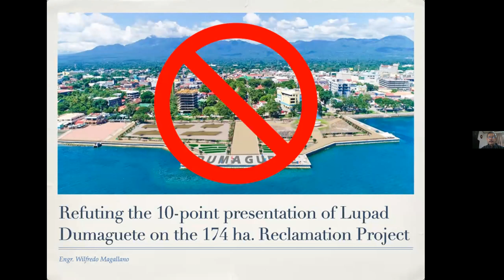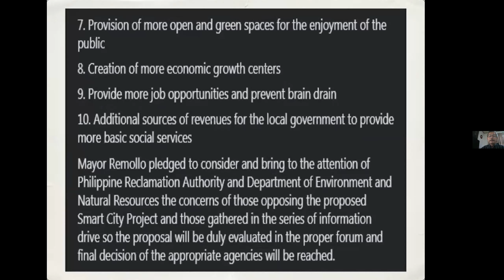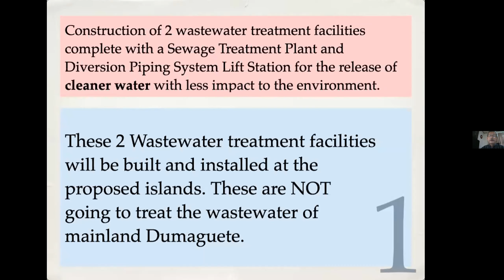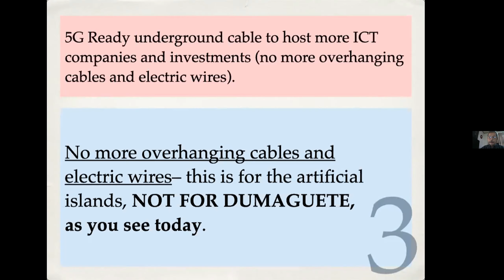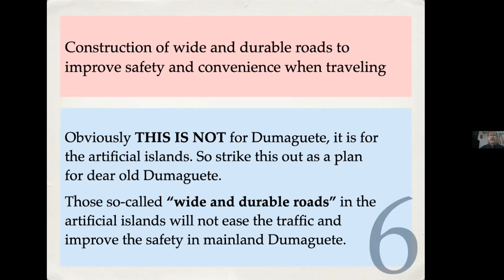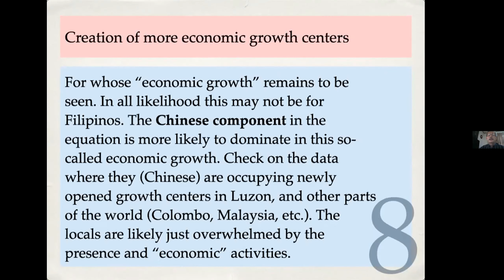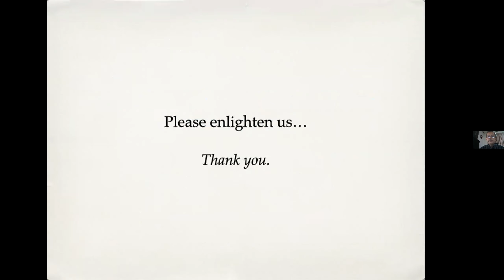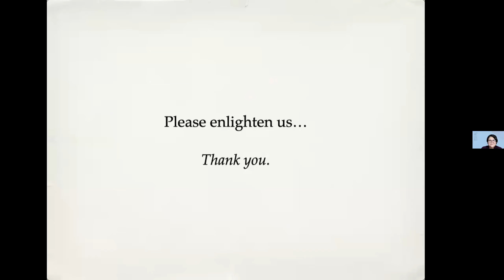LES 11 - Refuting the 10 point presentation of Lupad Dumaguete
Engr. Wilfredo Magallano, a retired manager of the National Power Corporation (NPC) will be Refuting the 10-point presentation of Lupad Dumaguete on the 174 ha. Reclamation Project.

Let's listen to him this September 9, 2021 at 7:30pm.

Bio-Resume of Engr. Wilfredo L. Magallano

1) Head Technical Assistant, Negros Power Grid, National Power Corp. (NPC), Dumaguete 1981-87

2) Administration Manager, NPC-Visayas Operations Cebu 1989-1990

3) Manager, Regional Management Services Dept., NPC- Visayas Operations & Maintenance, Cebu 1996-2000

4) Visayas Region Administrator, DOE Fund on ER-1 94 (Environment, Electrification, Livelihood) 1994 – 2000

5) Head, Technical Working Group, Power Sector, Metro Cebu Masterplan Project (JICA-funded project) 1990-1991

6) Country Manager Philippines, ProGen Ltd, New Zealand 2008 – 2011

7) General Manager, AllGen Corp. (Phils.) 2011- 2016 (now Director since 2016)

8 ) Executive Director, Diocesan Electoral Board, Diocese of Dumaguete. 2013-present

9) Member, Diocese of Dumaguete Finance Committee. 2010 – present

10) Chairman, Environment Committee - Negros Oriental Chamber of Commerce and Industry (NOCCI).